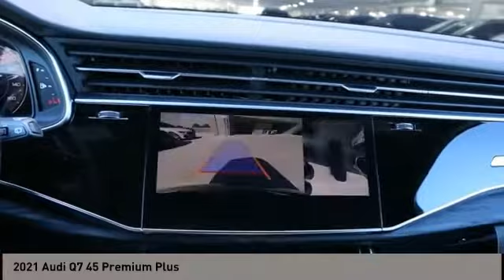2021 Audi Q7 San Antonio TX 0D024791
2021 Audi Q7 45 Premium Plus

Audi Dominion
 21105 IH 10

This 2021 Audi Q7 4dr Premium Plus 45 TFSI quattro features a 2.0L 4 Cylinder 4cyl Gasoline engine. It is equipped with a 8 Speed Automatic transmission. The vehicle is NIGHT BLACK with a BLACK interior. It is offered with a full factory warranty.